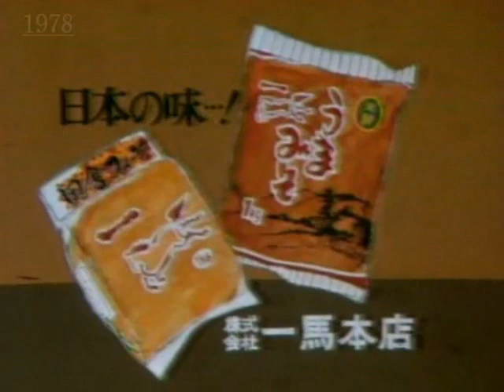【山口ローカルCM・1978年】一馬味噌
一馬本店
ニコ動から（sm9968844・12分44秒）

作曲　鈴木淳

なんだこのチープさw
とにかく夜にみると軽く怖い…|A`)。